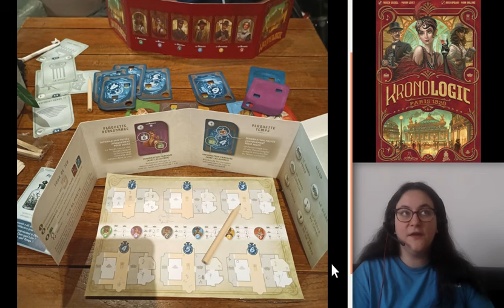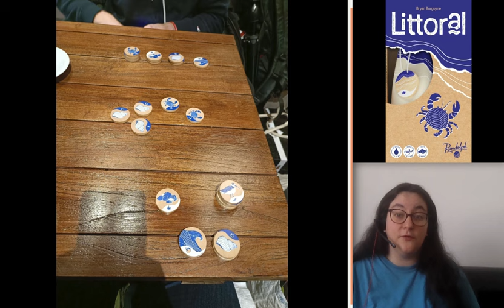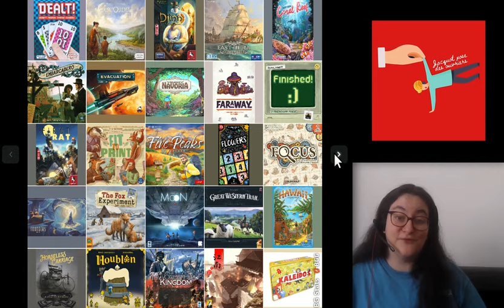Journal de jeux - hiver 2024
Mes jeux de ces derniers mois, avec pas mal de nouveautés, le festival de Cannes...

00:00 Fin d'hibernation
01:20 After the Empire
02:30 Aqua
03:50 Bardwood Grove
04:47 Boggle
05:29 Bomb Busters
07:00 Buru
08:28 Captain Flip
09:24 Discordia
10:39 Ezra & Nehemia / Esdras et Néhémie
12:29 Five Peaks
13:55 Founders
15:23 From the Moon
17:01 Hawaii
18:06 Horseless Carriage
21:41 Keops
23:45 Kronologic
26:55 Littoral
28:09 Middle Ages
29:38 Motu
30:45 Raising Robots
32:48 RatJack
34:12 Sunrise Lane / Sunrise Avenue
35:42 Les autres